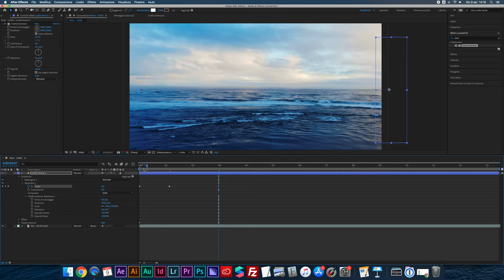After Effects Usare Effetti | Livelli di regolazione di After Effects Come usare effetti in sequenza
Applicare effetti sui livelli di regolazione di After Effects per usare un plugin su un singolo livello o su tutti i livelli sottostanti.

After effects livello di regolazione è uno strumento per utilizzare gli effetti in maniera facile e non distruttiva.
Pronto per imparare come usare after effects renderizzare effetti fantastici per i tuoi video? Con After Effects regolazione è facile renderizzare effetti sequenza per i tuoi video.